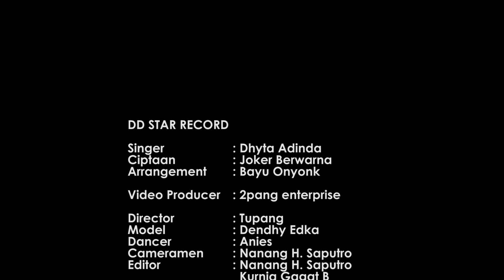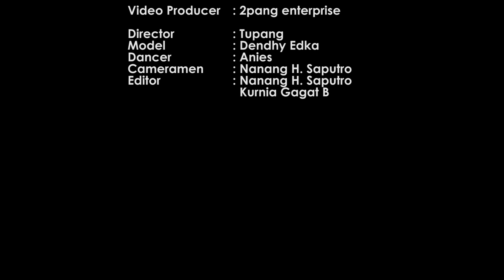Dhyta Adinda - Cemoro Soge | Dangdut [OFFICIAL]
Title     : Cemoro Soge
Artist        : Dhyta Adinda
Songwriter    : Joker Berwarna
Arranger        : Bayu Onyonk
Directed By  : Tupang
Video Producer   : 2pang Enterprise
Model   : Dendhy Edka
Dancer   : Anies
Cameramen    : Nanang H. Saputro
Editor    : Nanang H. Saputro
                 Kurnia Gagat B
Album      : Single
Label   : DD Star Record

Terima kasih anda sudah mampir di channel kami,
kritik juga saranya sangat kami harapkan .

Hormat kami:
DD Star Record Jl. Supriyadi no.71 Gedangsewu
Pare - Kediri - Jawa Timur